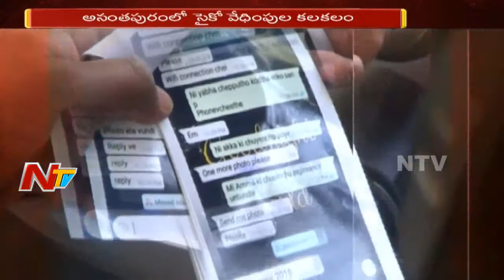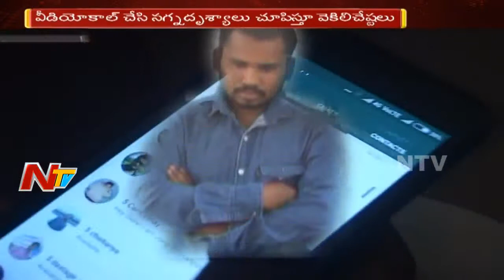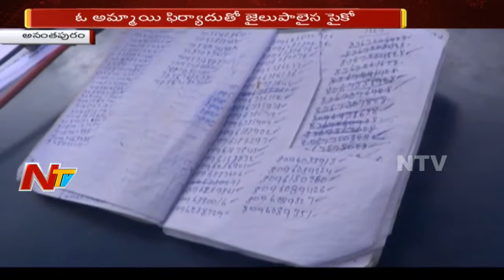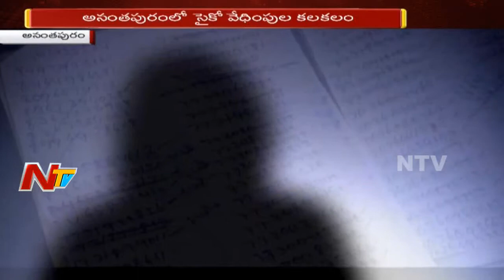సైకో వేధింపుల కలకలం || అమ్మాయిలతో చాటింగ్... వికృత చేష్టలు || Anantapur || NTV